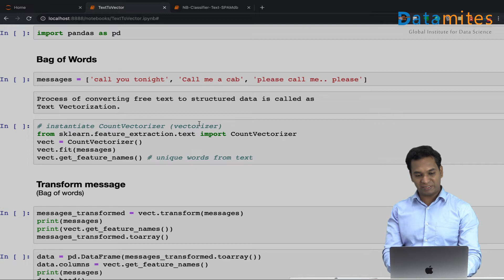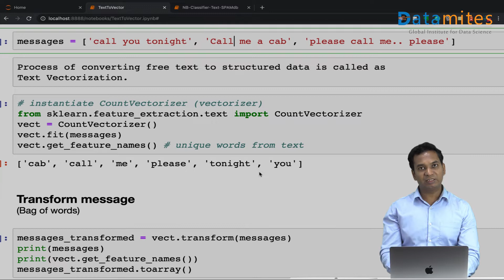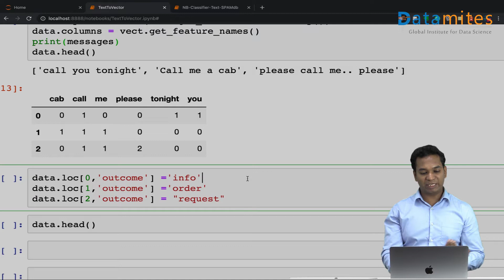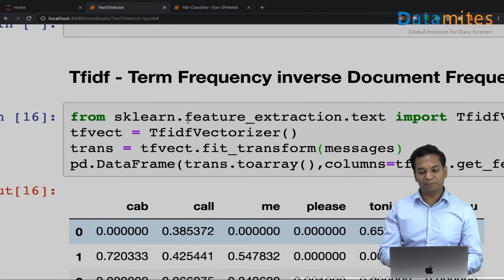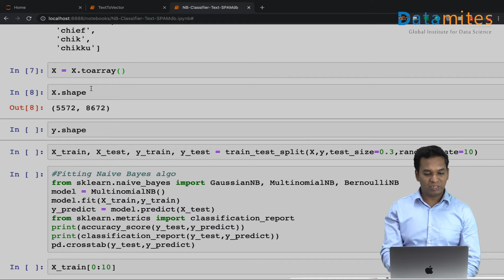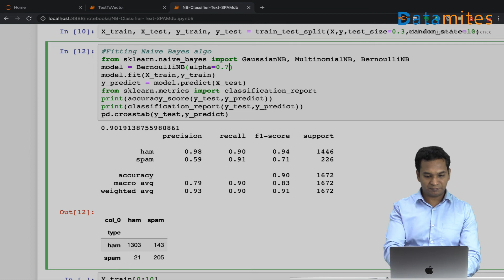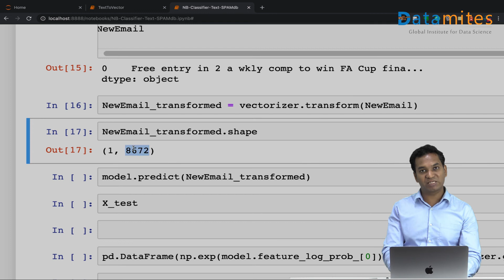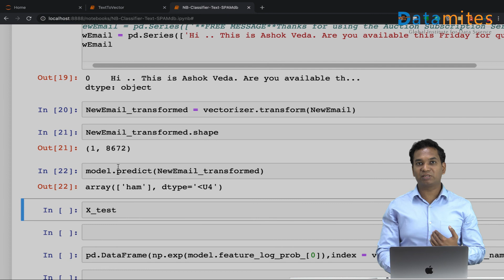TFIDF - Bag of Words Technique - DataMites Data Science Courses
TFIDF Term Frequency Inverse Document Frequency - Text Vectorization - Bag of Words Technique -  NLP Natural Language Processing

DataMites is a leading training institute for data science courses in INDIA. You can choose classroom or ONLINE training based on your convince.

DataMites Training Courses List
Certified Data Scientist
AI with Python
Data Science and Machine Learning with Python
Machine Learning and AI with Python Programming

DataMites is providing classroom training at Bangalore, Chennai, Hyderabad and Pune